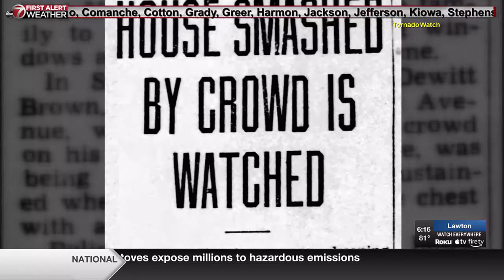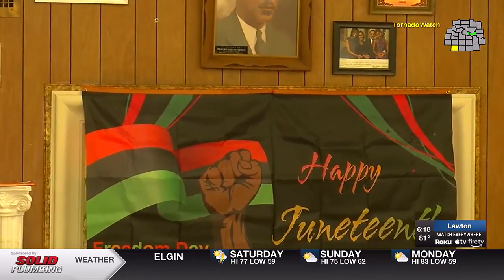Bishop John Dunaway discusses Juneteenth Celebration, Opal Lee Hall visit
Juneteenth is a little over a month away and before then, Lawton is also preparing for a special visitor known as the “Grandmother of Juneteenth.”